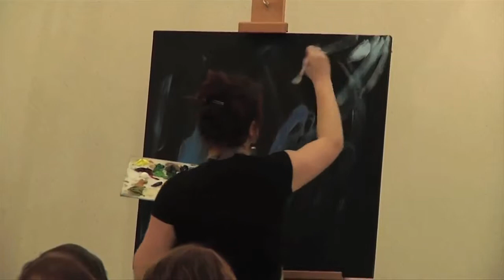Carroll University Pairings, a collaboration of art and music